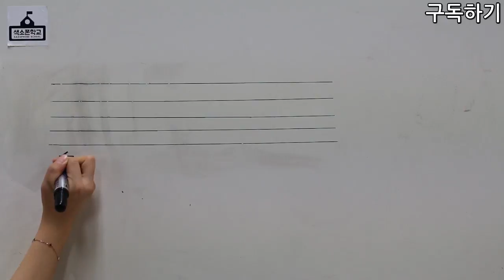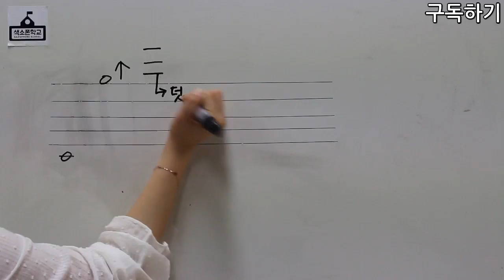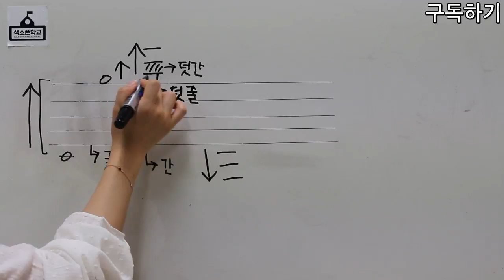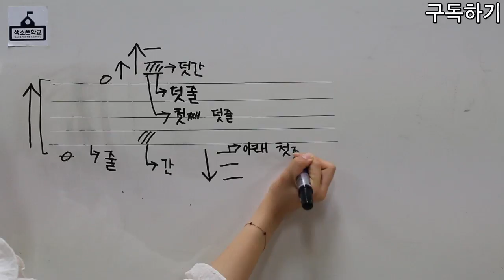색소폰학교음악이론강의 3강-덧줄과 덧간을 배우자 [색소폰학교 프로젝트]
3강 덧줄과 덧간을 배우자

강의:비니쌤^^
강사소개